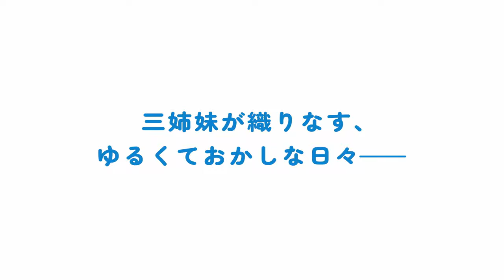映画『大室家 dear sisters』本予告CM|2024年2月2日劇場公開！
『大室家 dear sisters』2024年2月2日（金）より劇場公開決定！
『大室家 dear sisters』ムビチケカード（前売り券）12月1日発売！
大室三姉妹が歌う「My Dear SiSTARS!」と小学生組が歌う「大げさに愛と呼ぶんだ」が収録された
『大室家 dear sisters』主題歌「My Dear SiSTARS! / 大げさに愛と呼ぶんだ」初回限定盤CD、通常盤CDが予約受付中。

★前売り券情報★
【〈dear sisters〉 ムビチケ情報】
券種：クリアファイル付きムビチケカード（前売券）〈dear sisters〉
発売日：2023年12月1日（金）
価格：1,500円（税込）
販売：上映予定劇場 ※一部劇場を除く

【〈dear sisters/dear friends〉セット券 ムビチケ情報】
券種：クリアファイル付きムビチケカード（前売券）〈dear sisters/dear friends〉セット
価格：3,000円（税込）

★主題歌CD情報★
『大室家 dear sisters』主題歌「My Dear SiSTARS! / 大げさに愛と呼ぶんだ」
アーティスト：大室櫻子(CV. 加藤英美里）、大室撫子(CV. 斎藤千和）、大室花子(CV. 日高里菜）
　　　　　　　小川こころ(CV. 倉知玲鳳）、相馬未来(CV. 伊藤彩沙）、高崎みさき(CV. 古賀葵）
品番：【初回限定盤】LACA-35082 【通常盤】LACA-25082
価格：【初回限定盤】4,180円（税込）／3,800円（税抜） 【通常盤】1,430円（税込）／1,300（税抜）
収録曲：【初回限定盤】M1 My Dear SiSTARS!／M2 大げさに愛と呼ぶんだ／M3 My Dear SiSTARS! (大室櫻子 Ver.)
　　　　　　　　　　 M4 My Dear SiSTARS! (大室撫子 Ver.)／M5 My Dear SiSTARS! (大室花子 Ver.)
　　　　　　　　　　 M6 大げさに愛と呼ぶんだ (大室花子 Ver.)／M7 大げさに愛と呼ぶんだ (小川こころ Ver.)
　　　　　　　　　　 M8 大げさに愛と呼ぶんだ (相馬未来 Ver.)／M9 大げさに愛と呼ぶんだ (高崎みさき Ver.)
　　　　　　　　　　 M10 My Dear SiSTARS! (instrumental)／M11 大げさに愛と呼ぶんだ (instrumental)
　　　　【通常盤】 M1 My Dear SiSTARS!／M2 大げさに愛と呼ぶんだ
　　　　　　　　 　　M3 My Dear SiSTARS! (instrumental)／M4 大げさに愛と呼ぶんだ (instrumental)
発売元：バンダイナムコミュージックライブ
販売元：バンダイナムコフィルムワークス

★STAFF★
原作：なもり（コミック百合姫／一迅社刊）
監督・コンテ：龍輪直征
シリーズ構成・脚本：横谷昌宏
キャラクターデザイン・総作画監督：植田和幸
音楽制作：ランティス
主題歌：「My Dear SiSTARS!」「大げさに愛と呼ぶんだ」
アニメーション制作：パッショーネ×スタジオリングス
製作：「大室家」製作委員会
配給：ショウゲート
上映時間：約40分予定

★CAST★
大室櫻子：加藤英美里
大室撫子：斎藤千和
大室花子：日高里菜
小川こころ：倉知玲鳳
相馬未来：伊藤彩沙
高崎みさき：古賀葵
園川めぐみ：上坂すみれ
三輪藍：東山奈央
八重野美穂：悠木碧
古谷向日葵：三森すずこ

©なもり・一迅社／「大室家」製作委員会